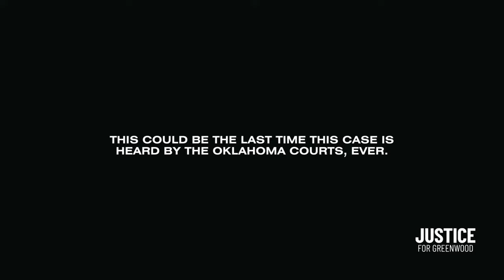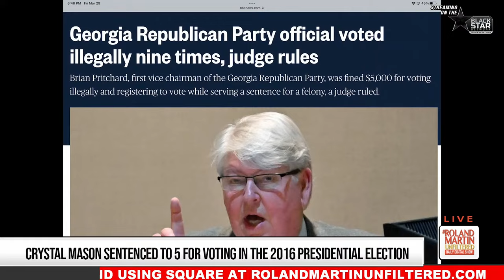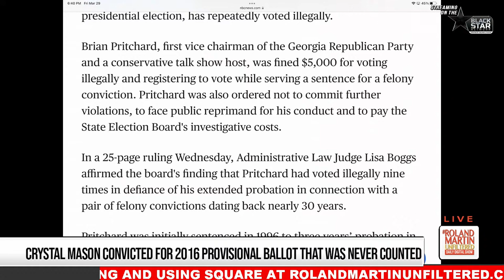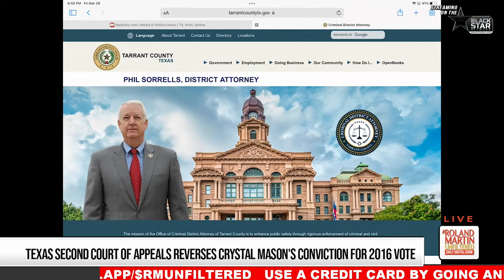Louis Gossett, Jr. Dies, Crystal Mason Acquitted, Tenn. GOP Allege Dems Back-Door Dealing with TSU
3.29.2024 RolandMartinUnfiltered: Louis Gossett, Jr. Dies, Crystal Mason Acquitted, Tenn. GOP Allege Dems Back-Door Dealing with TSU

Black Hollywood is mourning the loss of the first Black man to win a supporting actor Oscar, Louis Gossett, Jr.   Tonight, we celebrate his life.

Texas is finally getting it right. An appeals court reversed Crystal Mason's conviction and five-year prison sentence for illegally voting in the 2016 presidential election. Crystal and her attorney will be here to discuss this long-awaited decision.

Tennessee House Speaker Camron Sexton says the Democrats had some back-door dealings with the dismantling of the TSU Broad of Trustees.

A Michigan State lawmaker mistakes buses of NCAA basketball players as "illegal invaders."

And a Minnesota scholarship named after George Floyd is being called discriminatory.